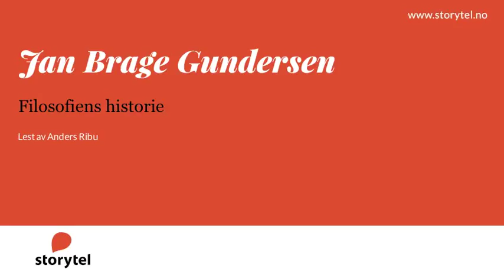Lydbok - Jan Brage Gundersen: Filosofiens historie - Lest av Anders Ribu